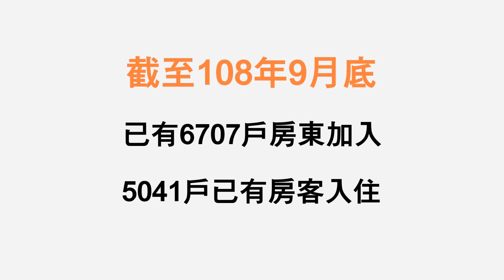當愛心房東 走路都有風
愛心房東 走路有風

參與包租代管的愛心房東將房屋出租給初入社會的青年人、新婚家庭或育有未成年子女家庭等房客，大大幫助了尚無購屋能力的個人或家庭！

愛心房東羅先生、羅太太現身說法，他們加入包租代管後除了可省去房屋出租時的許多麻煩，租金準時匯入，每年還有修繕補助！像羅先生、羅太太一樣的愛心房東，截至9月底已有6,707戶房東加入，其中5,041戶已有房客入住。

房東們加入包租代管還能為社會付出心力，如羅先生、羅太太所言：雖不是很富有，但當愛心房東卻很快樂！

[內政部;發言人室;2019/10/16;其他;1/1;當愛心房東 走路都有風]